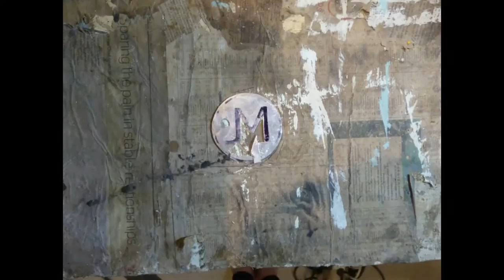Making a Salt & Pepper Holder [2]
Making a salt and pepper holder out of scrap wood that use to be an old beam in my cellar. Used to hold salt and pepper grinders and contain spills.

If you have any questions, please ask in the comments. (I try and read and answer all comments)